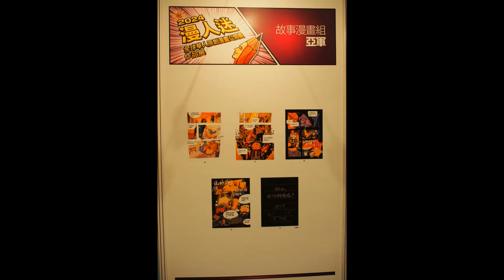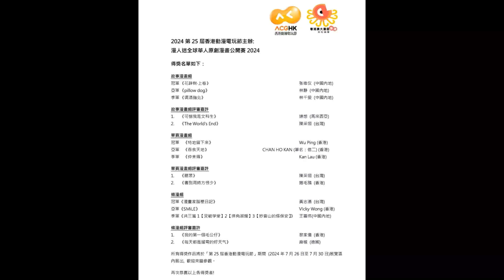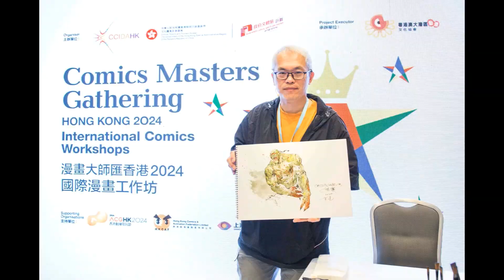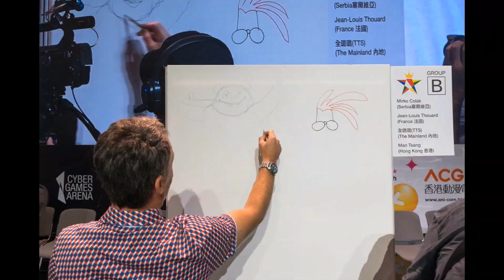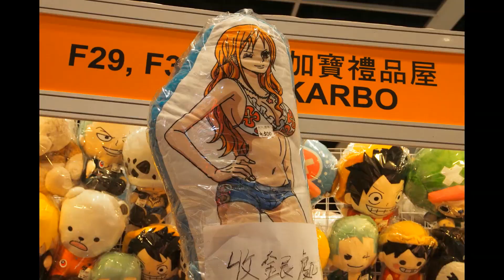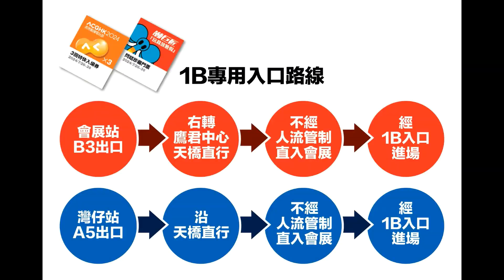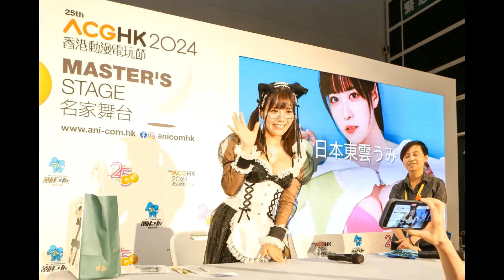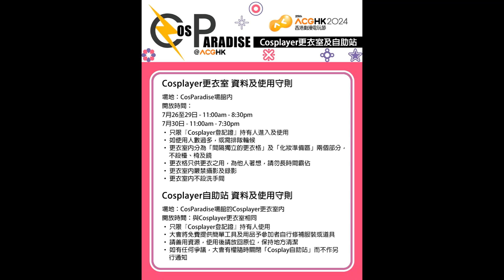第25屆香港動漫電玩節全片(26-7-2024至30-7-2024年)